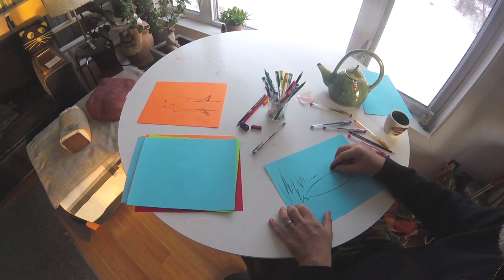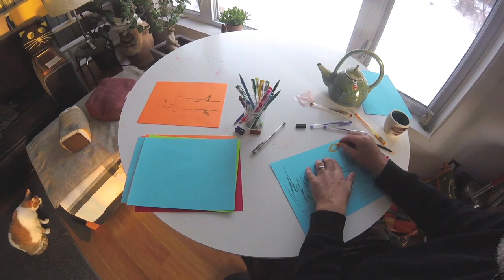DRAW by Hri Neil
Learn how to play collaborative drawing games by artist Hri Neil; part of ICE BOX 2021 produced by The Department of Illumination.